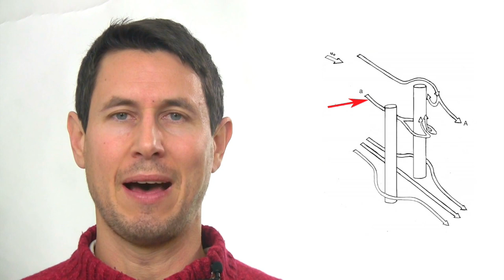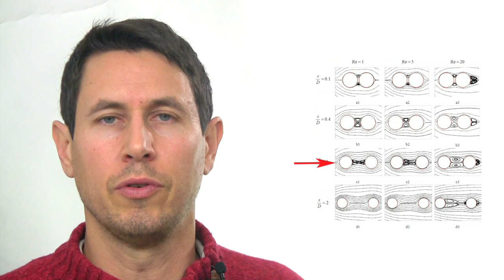Dinámica 168: Resistencia por interferencia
La resistencia aerodinámica de dos cuerpos depende de su posición y la distancia que los separa.
El sellado de juntas y aberturas, el redondeado de las esquinas o el empleo de un derivabrisas puede disminuir notablemente la resistencia aerodinámcia.